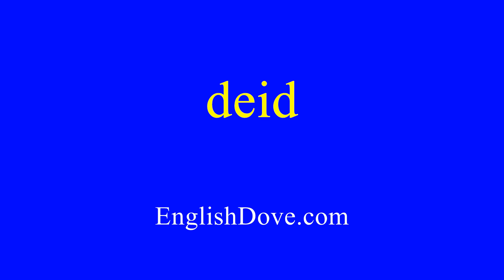How to pronounce deid in American English